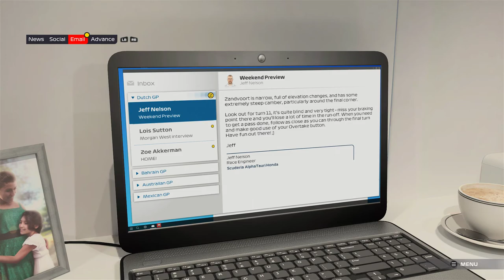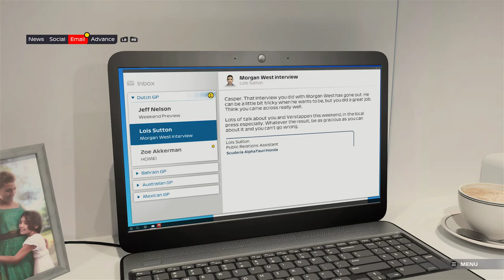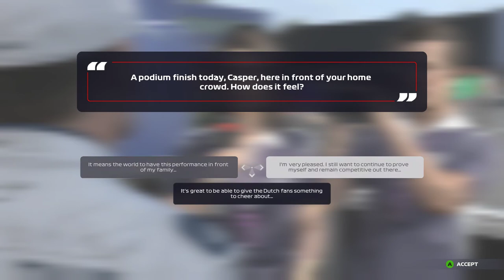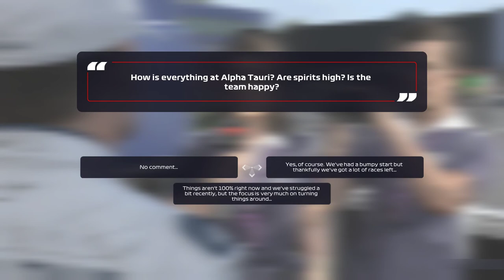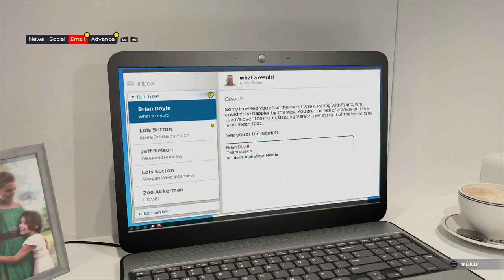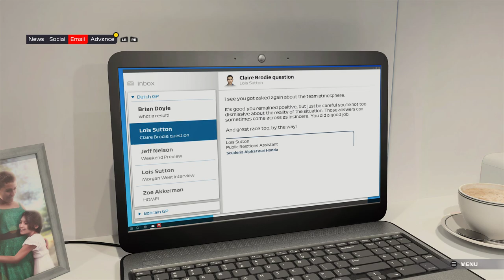F1 2021 Braking Point Ep 5 The Dutch Grand Prix